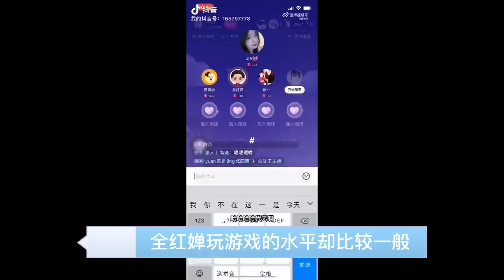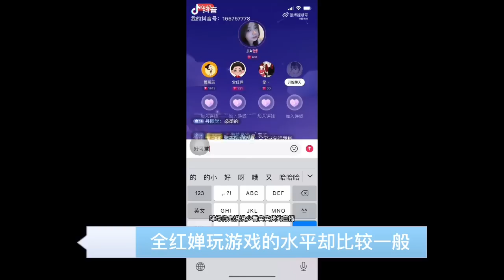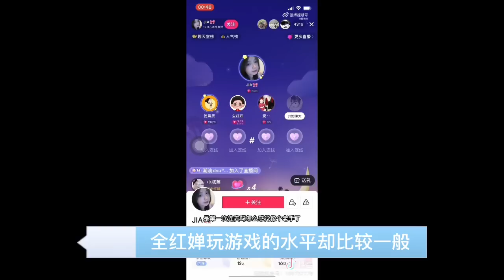全红婵在线挑战网络火爆表情，头绑弹力带太逗，全红婵炫耀玩游戏！管晨辰看后质问红姐陈若琳：笑不活了,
全红婵在线挑战网络火爆表情，头绑弹力带太逗，陈若琳：笑不活了,